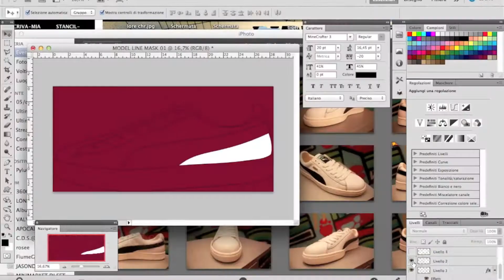CUSTOM PUMA BASKET PROMO MINIMARKET RE-MO - Ipsylon Design by Dj Pylone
CUSTOM PUMA BASKET PROMO MINIMARKET - Ipsylon Design by Dj Pylone
Minimarket
Reggio Emilia Via Migliorati 1/A
Modena Via Cesare Battisti 33
CREA IL TUO PAIO PERSONALIZZATO
SCARICA IL PDF DALLA PAGINA MINIMARKET